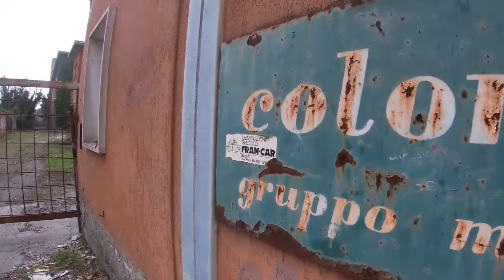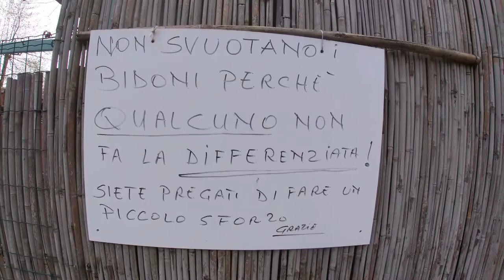LAVELLO DON GNOCCHI VIA DEI CAMPEGGI LAVELLO 9.4 2022